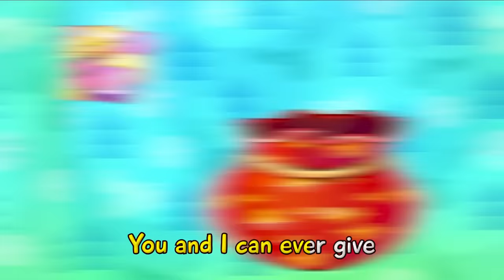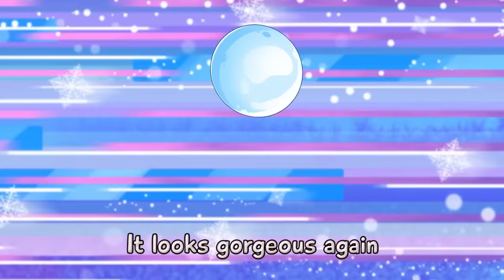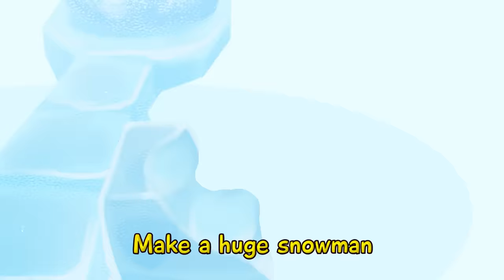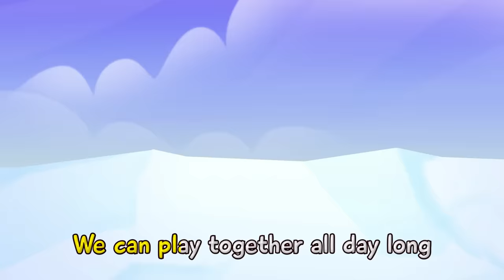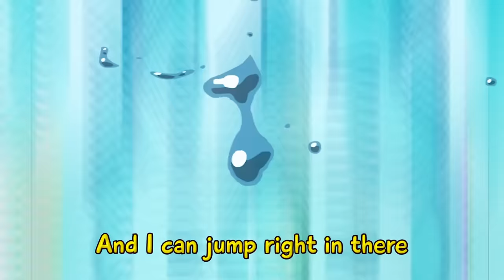Santa's Little Helper 🎅☃️🎄| The Best Christmas Songs for Kids by Toonaland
Hi Kids!😻
Christmas is near! 🎅🎄☃️Have you been good kids this year? Have you been good kids this year? Of course you are😻! Then Santa's Christmas presents await you! 🎉🎊 Let's sing with us!😻🎤😎

Lyrics:
Verse 1:
Presents wrapped, decorations looking stunning
The best time of the year is coming to us
It is Christmas, it is Christmas
We are opening the doors

Chorus:
Merry Christmas, Merry Christmas
It is already here with us
Magic is around you
Wishes are coming true
It is time for something new

Verse 2:
Even if, you don't feel so happy today
Just believe, it's gonna be okay because

Verse 3:
We all tried to be good boys and girls this year
Today happy mood is in the air because

Verse 4:
We promise to be good and polite
We'll try to do everything just right
Because It is Christmas, it is Christmas
We're opening the doors
Merry Christmas!!!

Santa's Helper 00:00
Christmas Presents 03:16
Make a Snowman 06:28
Winter brings the magic 09:40
Hot vs Cold 12:24